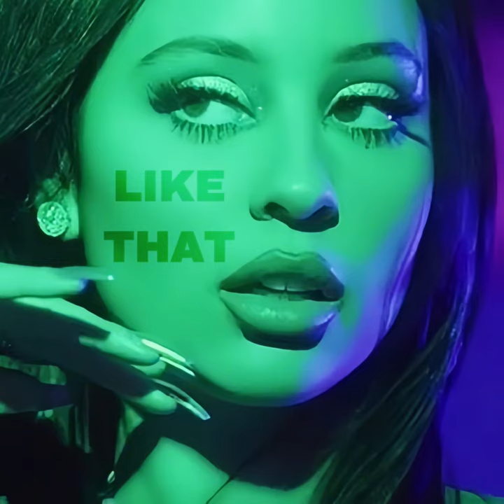Sofia Sanchez - like that (Official Audio)